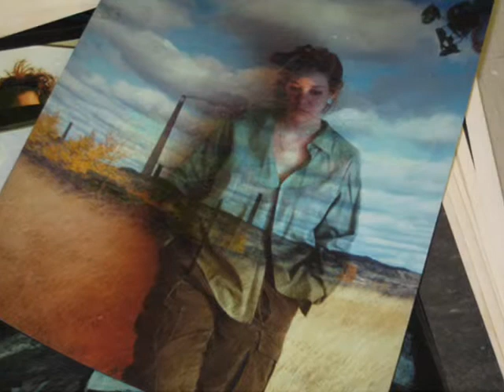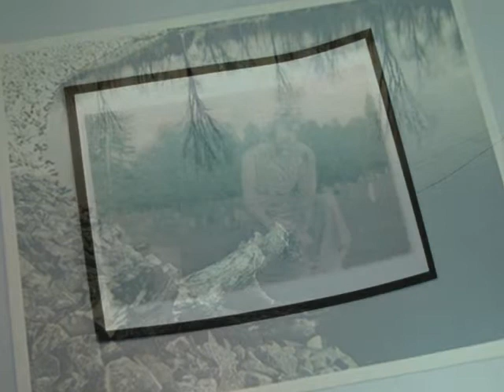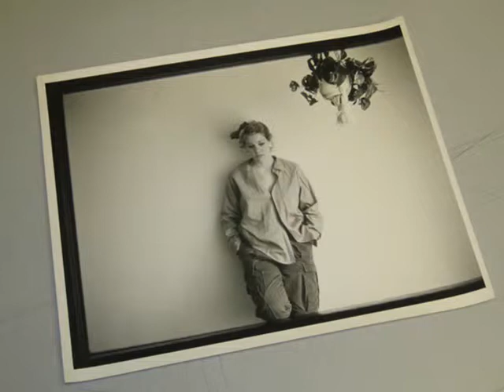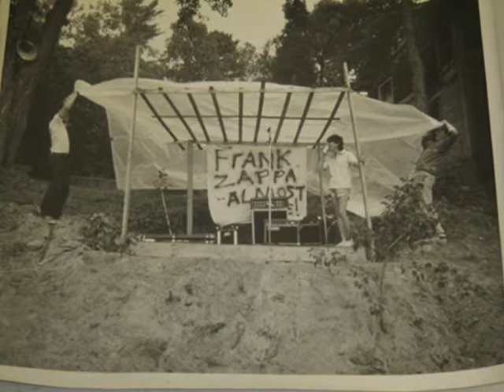Moldova,Jake Thomas.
Good stuff. Canadian songwriter,guitarist.
My pics.